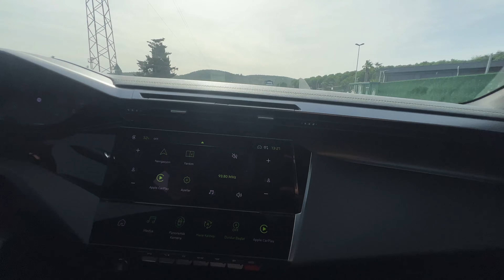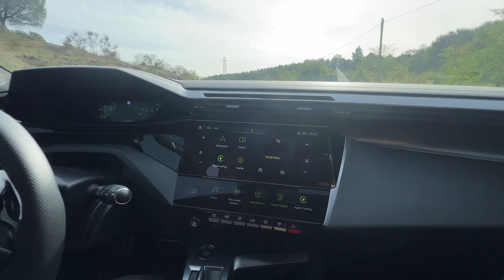OPEL ASTRA 1.2T GS YENİ JANT TAKTIK ( ARCEO JANT)